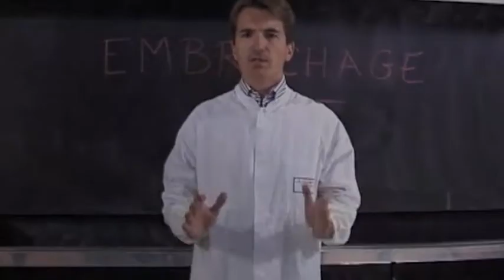Embrochage centro-medullaire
L'Ecole de Chirurgie de l'AP-HP - Embrochage centro-medullaire.